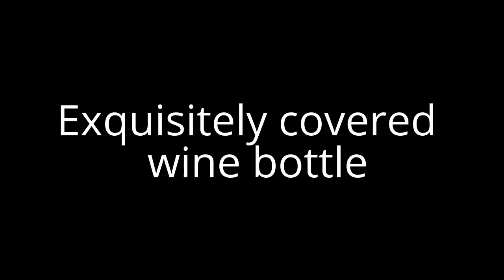Exquisitely decorated wine bottle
Don't throw away those wine bottles! Really simple craft project and really interesting results if you drink the contents first ! Lol : )'